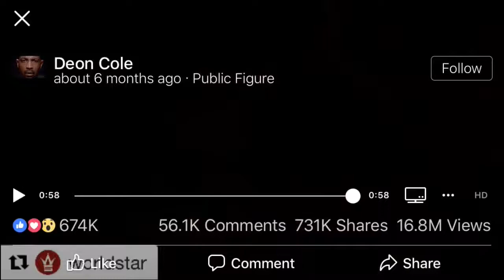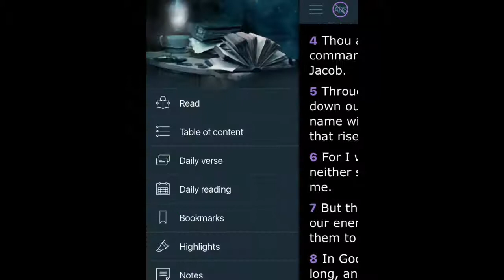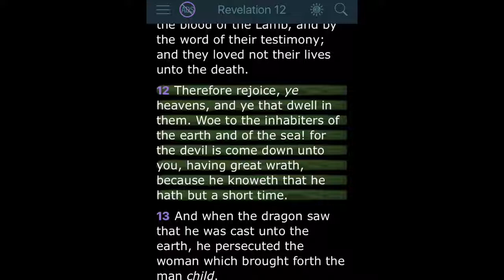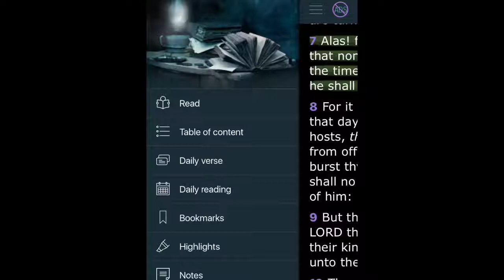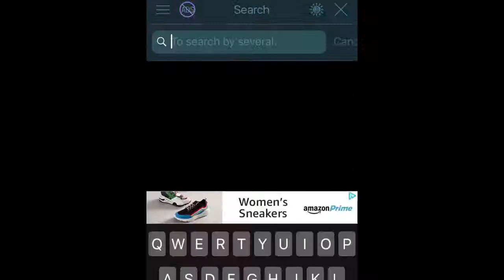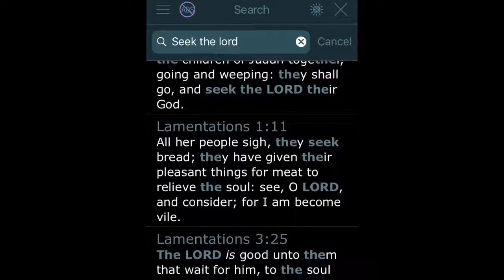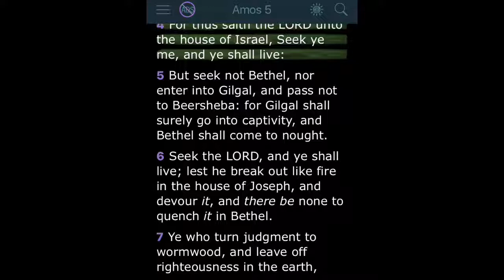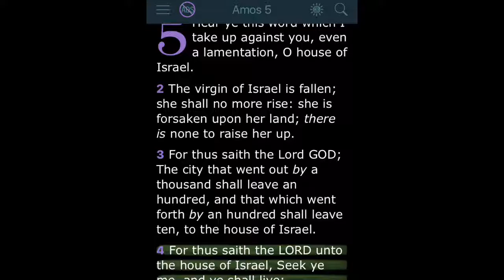You can’t save yourself!!!!